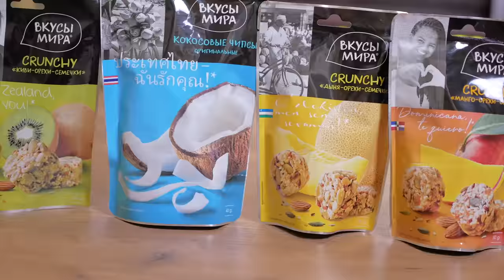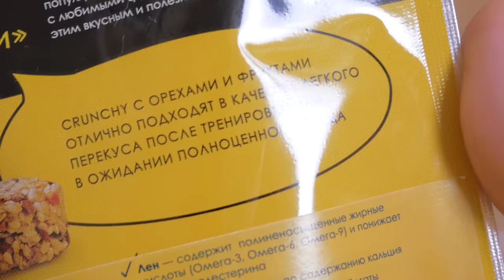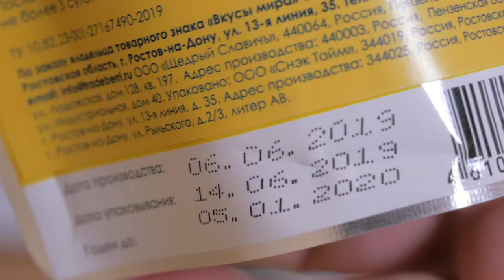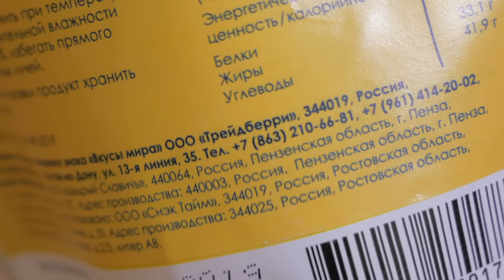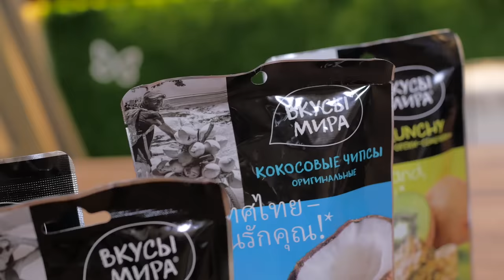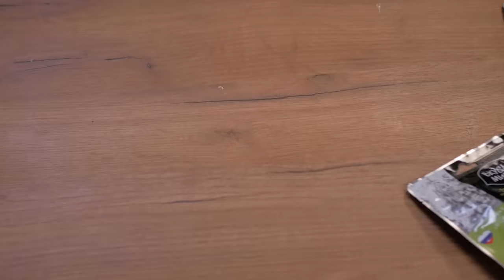ВКУСЫ МИРА | Какие-то ЗОЖные шайбы...